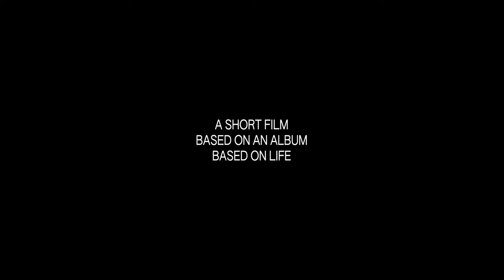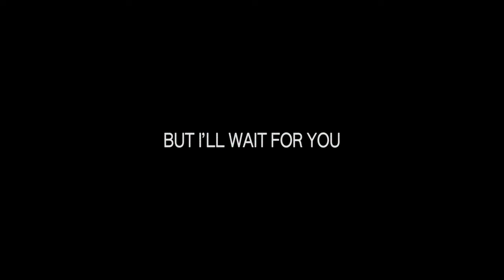Local Natives - 'But I'll Wait for You' Short Film (Official Trailer)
"But I'll Wait For You" is a short film directed by Jonathan Chu, a companion piece to our sixth album of the same name. A companion piece to a companion piece.

“But I’ll Wait For You” is the second half of a large body of music we made together, the first half we shared last year with “Time Will Wait For No One”. It’s a companion piece. A sister album. Maybe not an answer to a question, but an exhale to an inhale. So little is in our control, but among all this chaos we can choose to be there for each other. Thank you to John Congleton, Michael Harris, and Danny Reisch, the incredibly talented producers who helped us bring these songs into their fully realized selves. This album is yours now.

Time Will Wait For No One, But I’ll Wait For You

DP - Noah Collier
Camera AC - Jan Jonsson
Steadicam - Austin M. Cortina
Gaffer - Junbai Zhou
Key Grip - Chris Ginnaven
Production Designer - Sadie Jean Spezzano
VFX - Corduroy
Color - Loren White